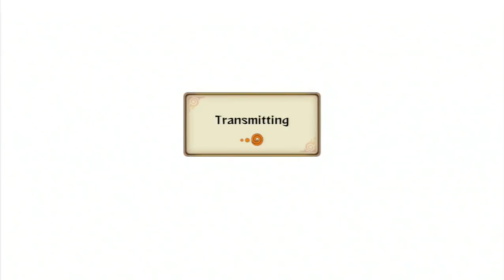Naruto Storm Revolution (Demo) - Online #2: Combo Mashing!